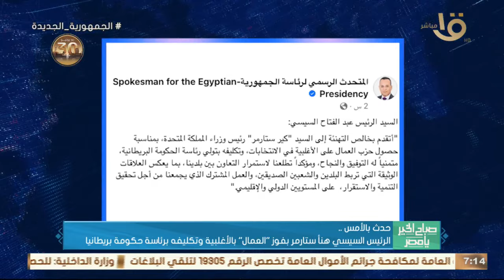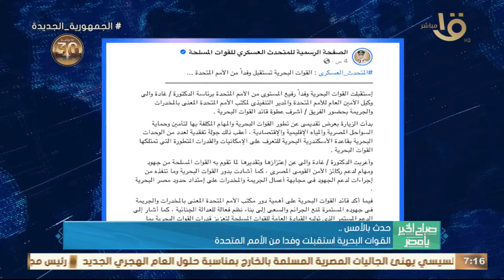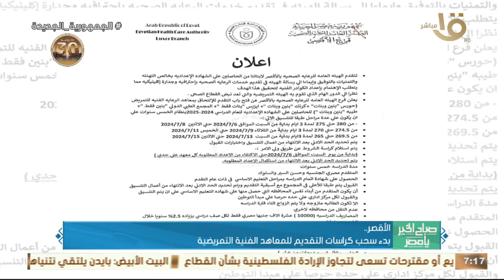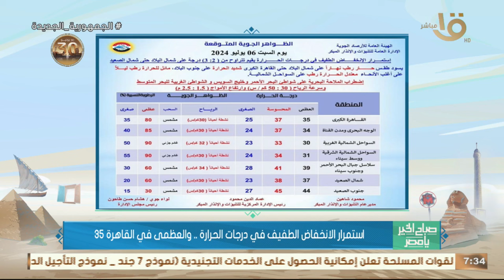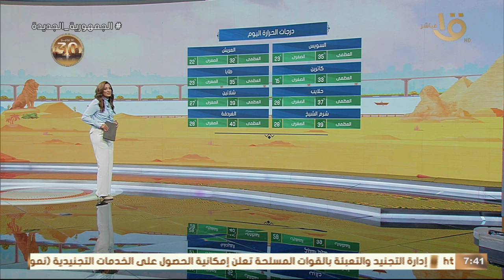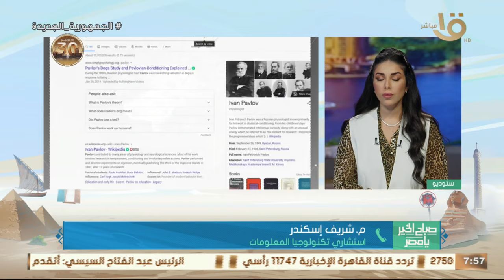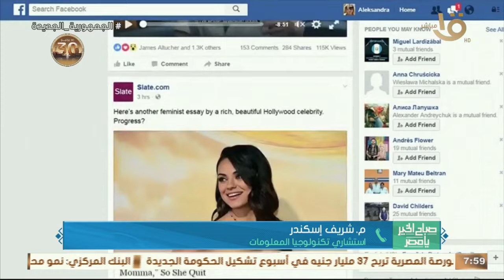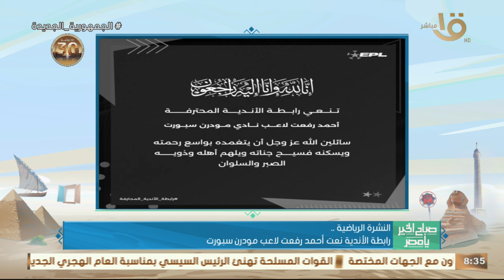كيف تمنع ميتا من استخدام صورك لتدريب الذكاء الاصطناعي؟ .. حلقة كاملة 6-7-2024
صباح الخير يا مصر | كيف تمنع ميتا من استخدام صورك لتدريب الذكاء الاصطناعي؟ .. حلقة كاملة 6-7-2024